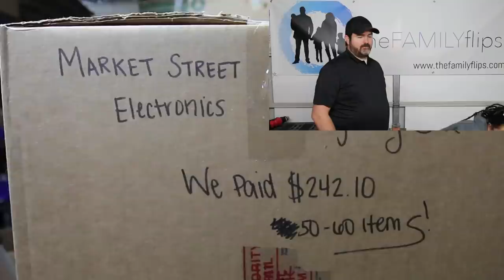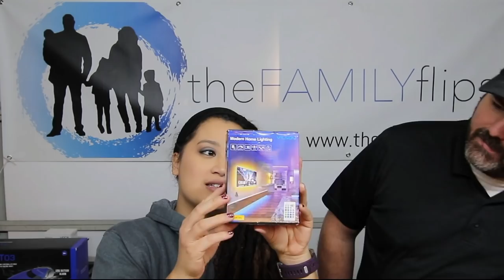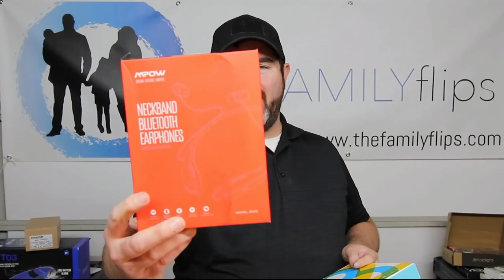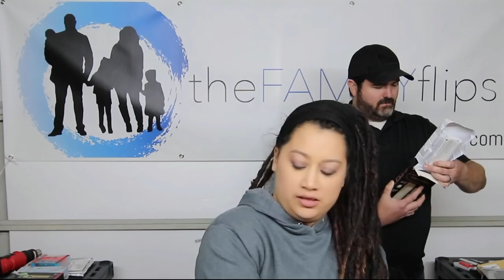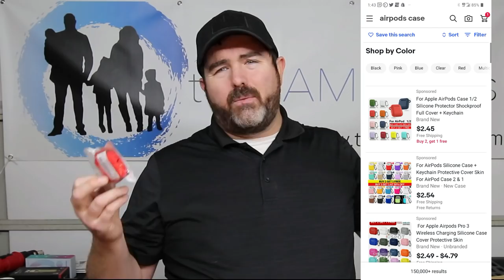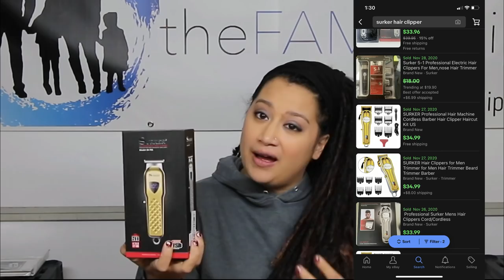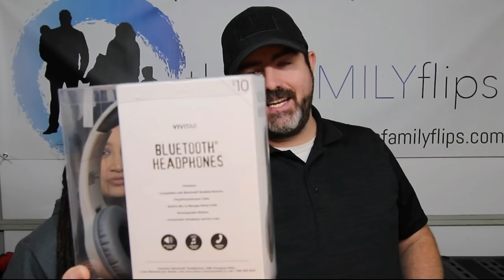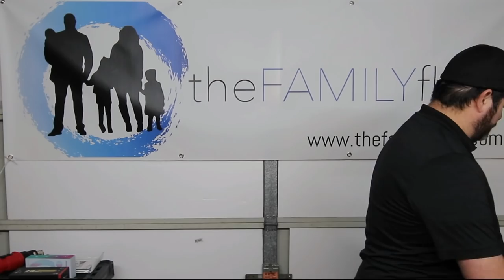Unboxing an Electronics Mystery Box ..Was it a Bust? | Liquidation Unboxing